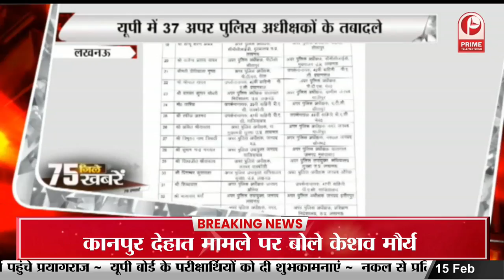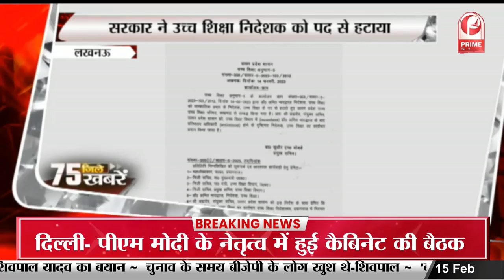Kanpur अग्निकांड पर Akhilesh Yadav ने सरकार को घेरा || Prime Tv